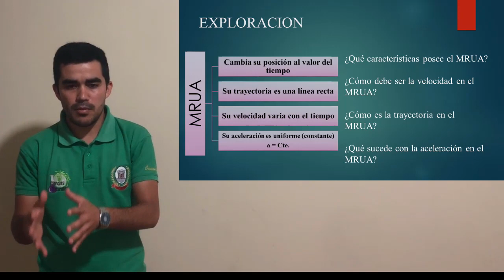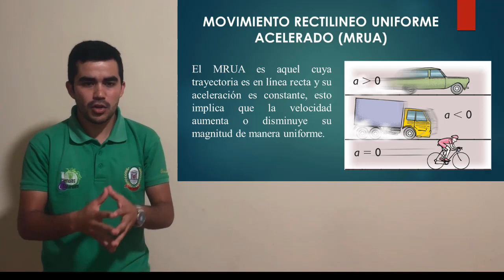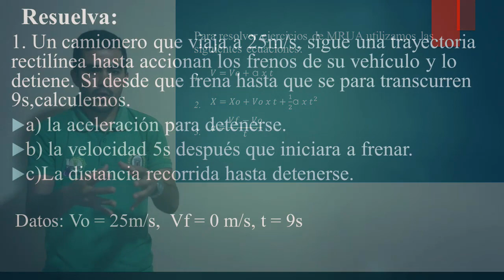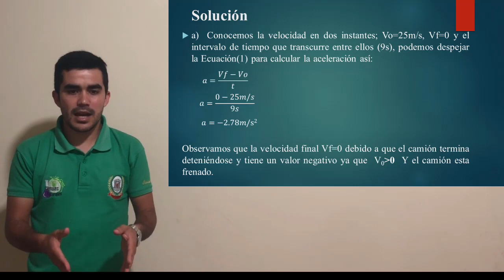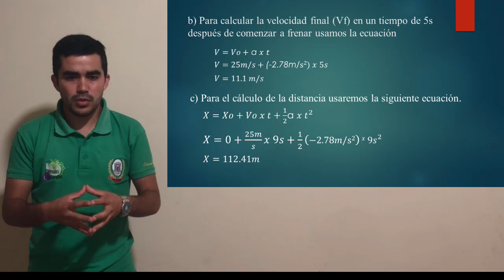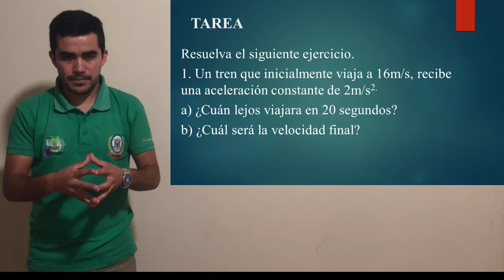Movimiento Rectilíneo Uniforme Acelerado Repaso - Noveno Grado – Ciencias Naturales